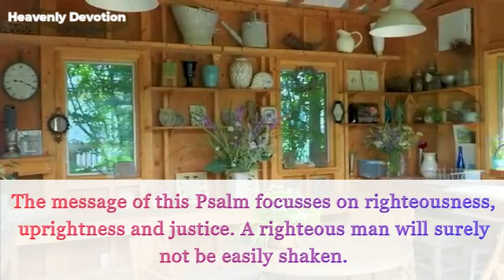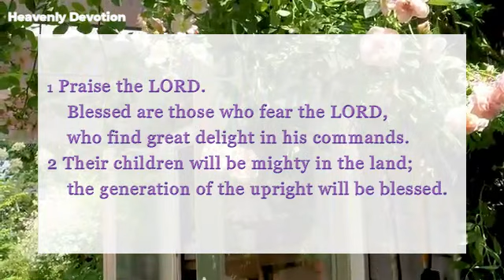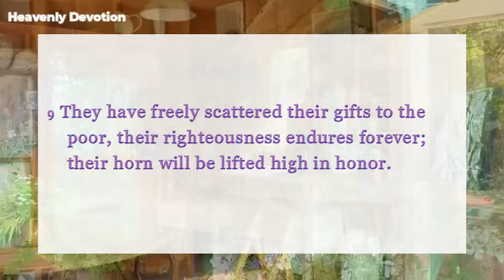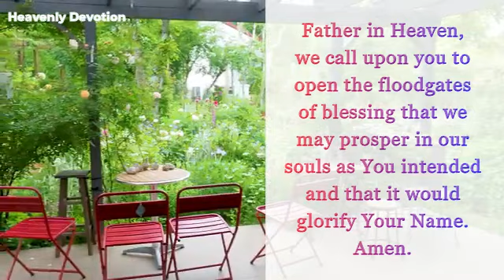Psalm 112 - Fear and Delight In The Lord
Meditation and prayer were written by Dr. Gregory H. Denysschen
Voice-over by Li Sze Chow

Psalm 112
1 Praise the LORD.
Blessed are those who fear the LORD,
    who find great delight in his commands.
2 Their children will be mighty in the land;
    the generation of the upright will be blessed.
3 Wealth and riches are in their houses,
    and their righteousness endures forever.
4 Even in darkness light dawns for the upright,
    for those who are gracious and compassionate and righteous.
5 Good will come to those who are generous and lend freely,
    who conduct their affairs with justice.
6 Surely the righteous will never be shaken;
    they will be remembered forever.
7 They will have no fear of bad news;
    their hearts are steadfast, trusting in the LORD.
8 Their hearts are secure, they will have no fear;
    in the end they will look in triumph on their foes.
9 They have freely scattered their gifts to the poor,
    their righteousness endures forever;
    their horn will be lifted high in honor.
10 The wicked will see and be vexed,
    they will gnash their teeth and waste away;
    the longings of the wicked will come to nothing.